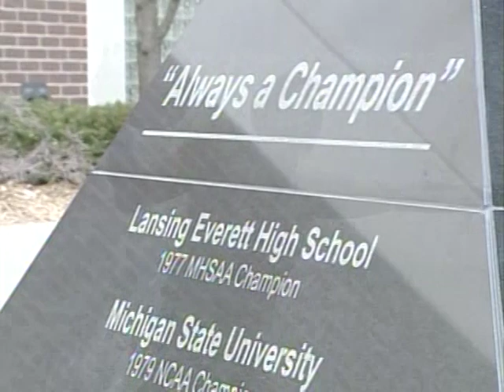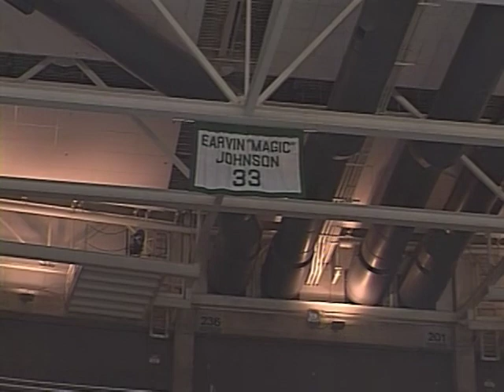2004 Class A Final Boys Basketball - Lansing Everett vs. Flint Carman-Ainsworth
(no audio)

2004 Class A Final
Lansing Everett  60
Flint Carman-Ainsworth  51